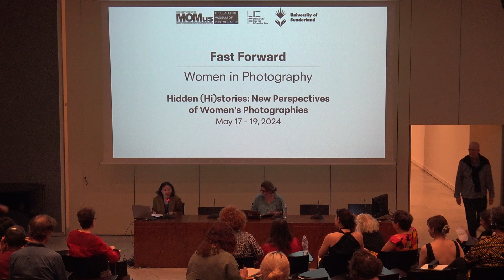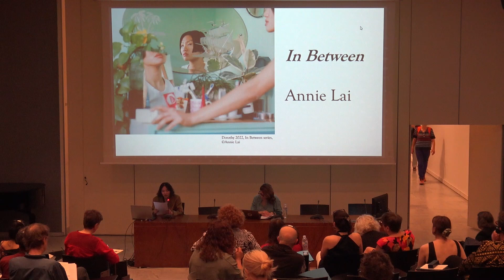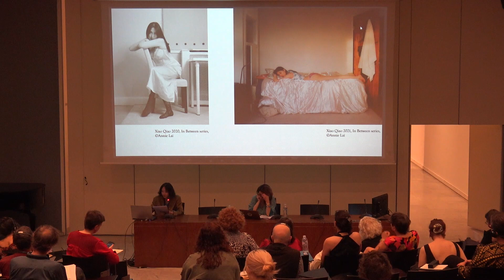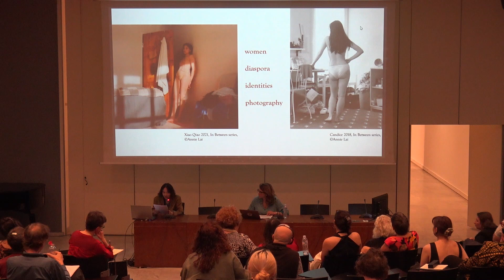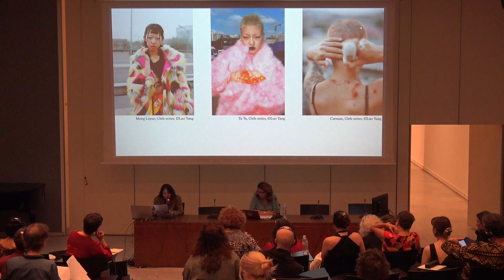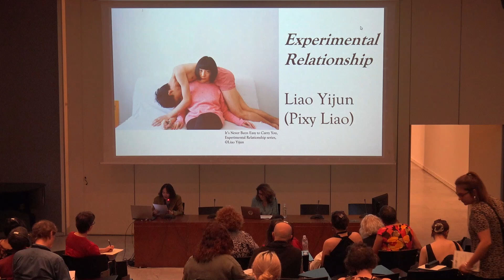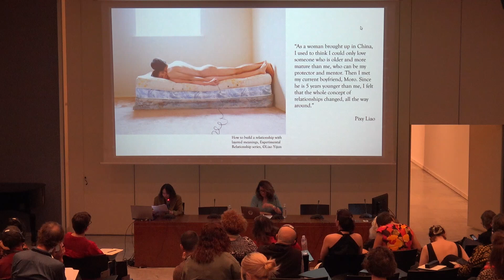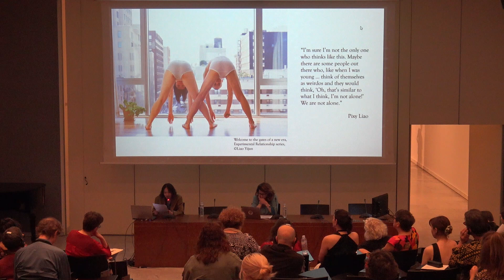Yang Li: Connect the Hidden Self with Anonymous Others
Yang Li: Connect the Hidden Self with Anonymous Others: Chinese Female Photographers and Women in Photographs

Fast Forward 5th conference "Hidden (Hi)stories: New Perspectives of Women’s Photographies" at MOMus-Museum of Contemporary Art- Macedonian Museum of Contemporary Art and State Museum of Contemporary Art Collections, Thessaloniki, Greece 17-19 May 2024 The conference is organised by Fast Forward: Women in Photography, MOMus-Thessaloniki Museum of Photography, and the University of Sunderland.